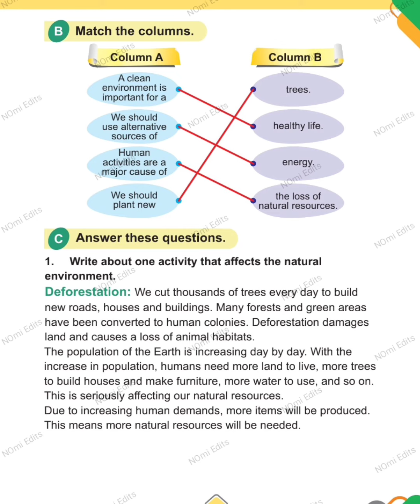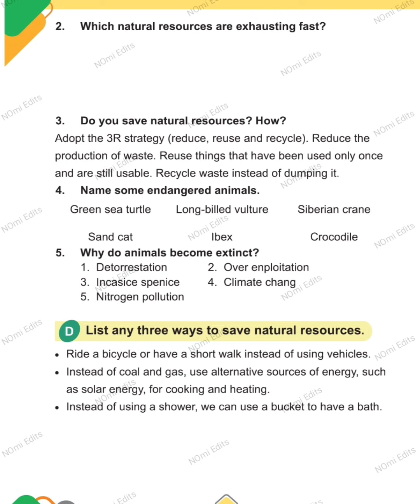AFAQ General Knowledge Class 3 Unit 7 Conservation of Natural Resources Single National Curriculum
AFAQ Books, Keybooks Sun Series New Based on Single National Curriculum 2020-22

English, General Knowledge,  Maths, Science, Social Studies, and Urdu.

 In my channel you can also find videos of all units of AFAQ English from class 1st to 5th And General Knowledge, Mathematics of Class 1st  2nd & Science Class 4th,5th Sun Series New Based on Single National Curriculum 2020-22.